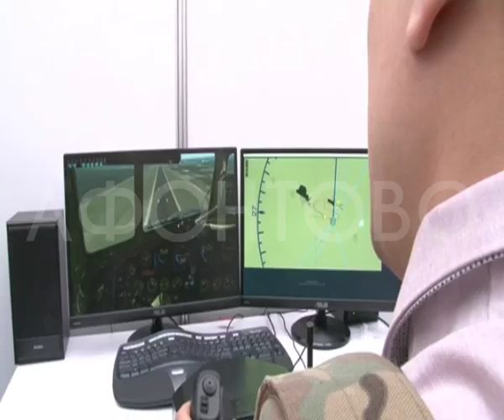В Красноярске открылся Российский Патриотический фестиваль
Новейшее оружие, самые крепкие бронежилеты, техника МЧС и ФСБ, показательные выступления отрядов ОМОН и многое другое. Большой Российский Патриотический фестиваль проходит в МВДЦ «Сибирь».

На площадках можно почувствовать себя летчиком военных лет, потренироваться в разборке и сборке автомата. Наш коллега Антон Шевчук, который служил в армии, тоже попробовал это сделать. Уложился ли он в норматив? Расскажем в сюжете далее.